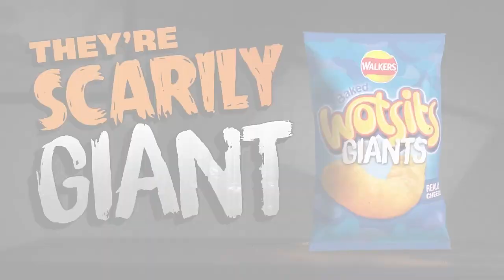2024 | Give your taste buds a scare this Halloween with Wotsits Giants They're scarily giant